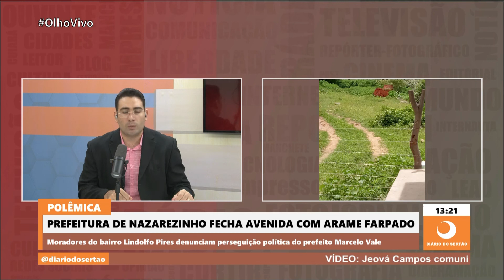Moradores denunciam prefeitura de Nazarezinho após rua ser interditada com arame farpado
Moradores denunciam prefeitura de Nazarezinho após rua ser interditada com arame farpado. Os moradores do bairro Lindolfo Pires denunciam perseguição política do prefeito Marcelo Vale